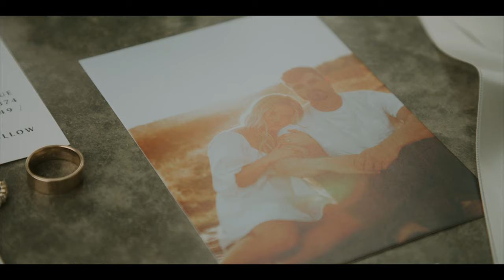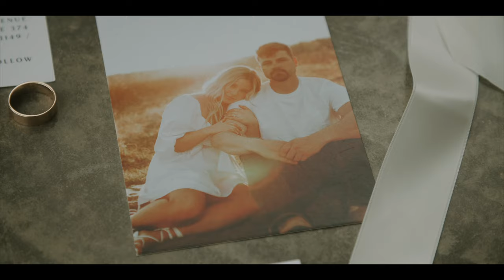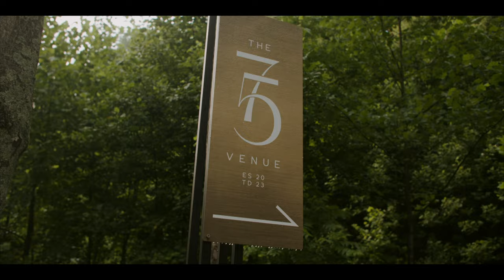WEDDING VIDEO in a Shipping Container Wedding Venue!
The FIRST EVER wedding at The Seventy Five Venue is here! And what a beautiful couple to start it off! Malery and Bransyn ARE MARRIED! These two are amazing and we loved capturing their love. Their back to back notes during their first touch were so special. Enjoy reliving history with their full film!

Team:

Video: @alcproductions
Florals: @theflowermanflowers
Suits: @rover_t_tuxedo
Dress: @paulamorgenstern
Photo: @judithmadridphotography
DJ: @joshstaleyproductions @dj_bmcp
Hair: @erikataftbeauty
Venue: @theseventyfivevenue @theboxhop
Makeup: @makeupbykristenwilliams